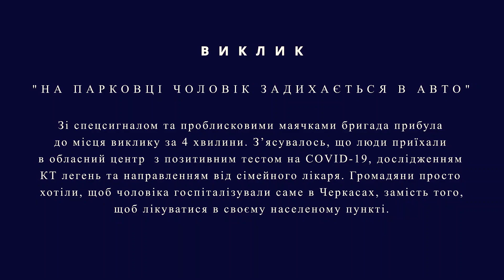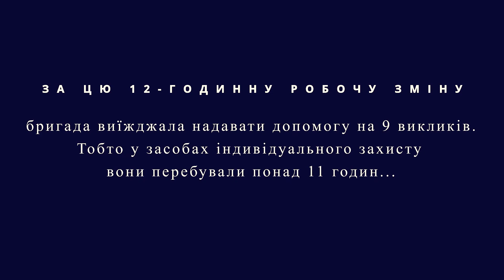День з бригадою ЕМД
У цьому відео "День з бригадою ЕМД" ми хотіли вкотре показати роботу швидкої міста Черкаси. Всі герої - це діючі працівники екстренки, це бригада реанімації, а в нинішніх умовах ще й ковідна. Всі виклики та пацієнти реальні, у відео немає жодного постановочного кадру. Так або майже так проходить кожна зміна працівників екстренки по всій країні... Бригади, у зв'язку зі значним збільшенням викликів, часто годинами перебувають у захисних костюмах, інколи без належного відпочинку та часу на їжу. І все це заради того, щоб врятувати якомога більше життів, щоб як можна більше людей залишилися здоровими!